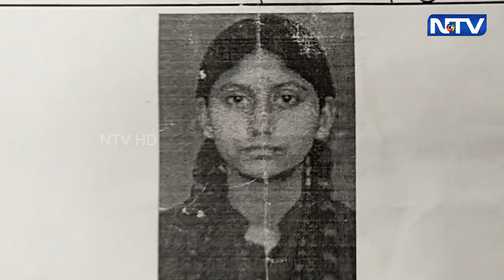திருச்சியில் பள்ளி மாணவி மாயம் - தந்தை காவல் நிலையத்தில் புகார் | 8.11.2022